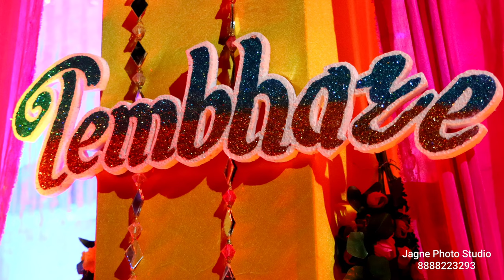part -3 vivek weds pranali | reception cinematic video| naja naja | akshay kumar | naaja | katrina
naaja naaja
naja naja song
naja naja song remix
naja naja new song
akshay kumar
Katrina Kaif
bollywood songs
bollywood dancing songs
akshay kumar songs
katrina Kaif songs
reception video
4k resolution
4k video
4k cinematic video
cinematic video